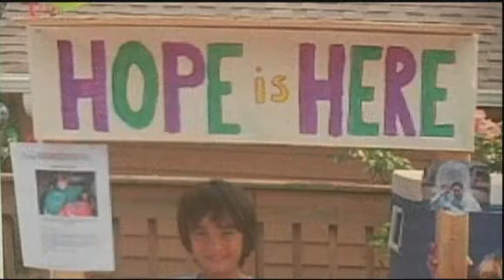Debi McGinley Video Resume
We would like to introduce Debi McGinley of the Coldwell Banker Residential Brokerage Sales Office in Milford, Connecticut. Please enjoy the video.